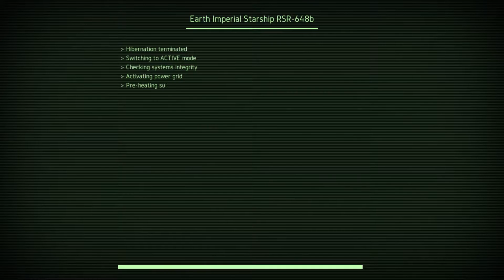Psycho Starship Rampage: Let's Play - Showering Them With PAIN!! (7)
There have been major improvements and we are .. a death machine!!

You play the psychotic A.I. of a warship lost in space which tries to come back to Earth. Build your spaceship from scratch. Load it with weapons. And use your creation to destroy waves of innocent aliens throughout numerous levels. Loot their carcasses, extend your ship and jump to the next sector for more action!